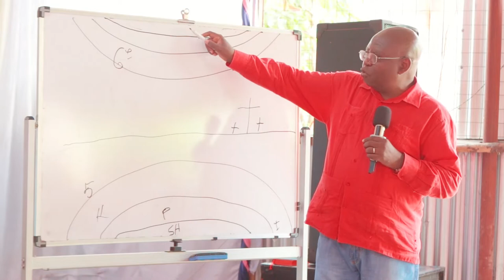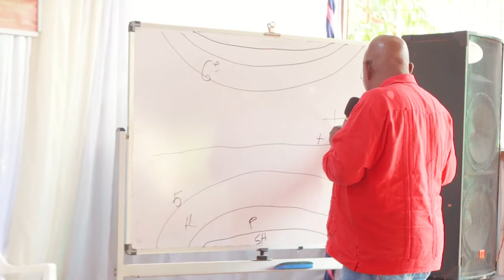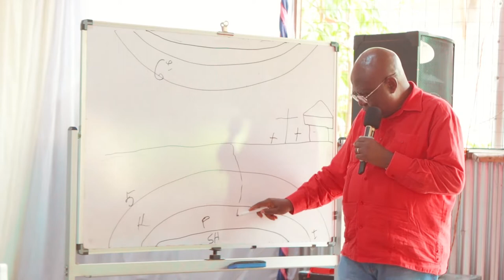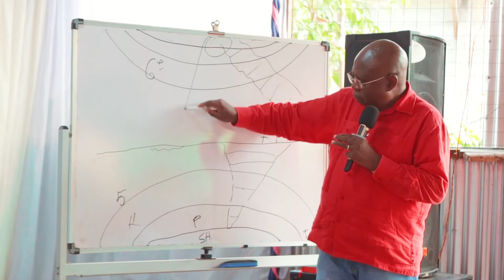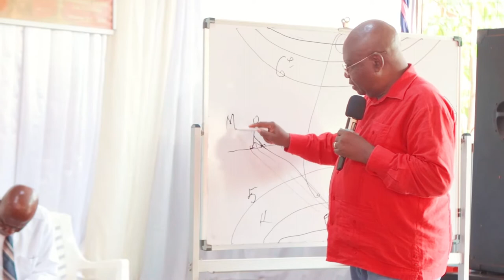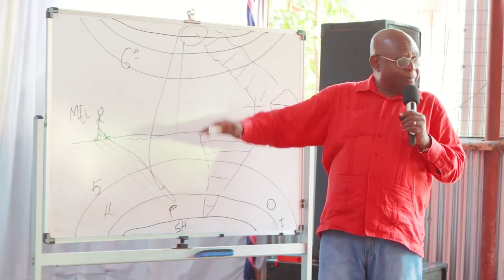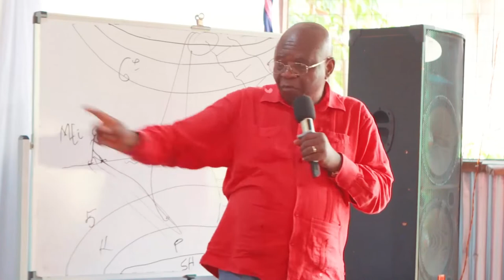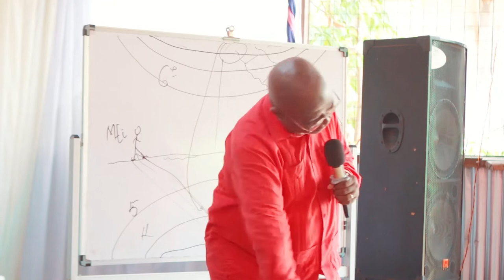DAY 4 PART 2_Pastor Mgalu | End Time Message Believers